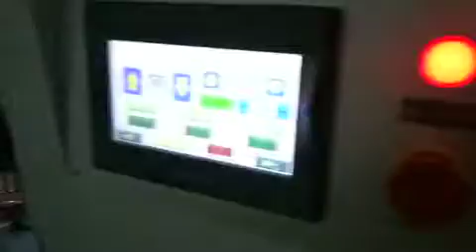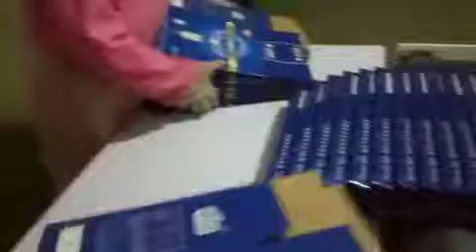GK-1450AC Automatic folder gluer for lock bottom,whatsapp:186339399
Automatic folder gluer for lock bottom